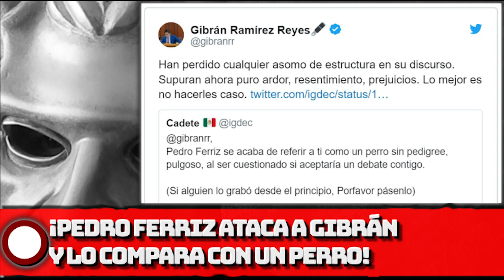¡PEDRO FERRIZ ATACA A GIBRÁN Y LO COMPARA CON UN PERRO!